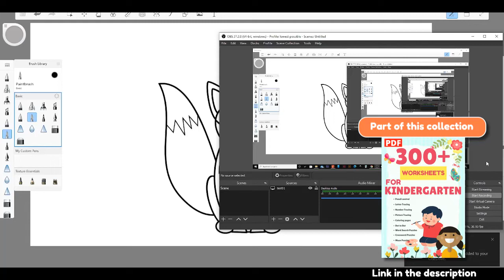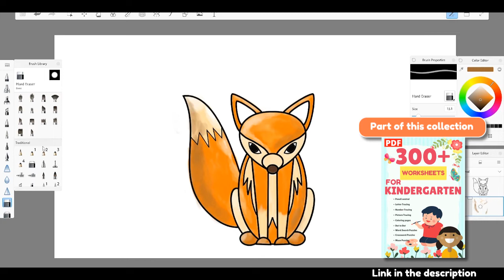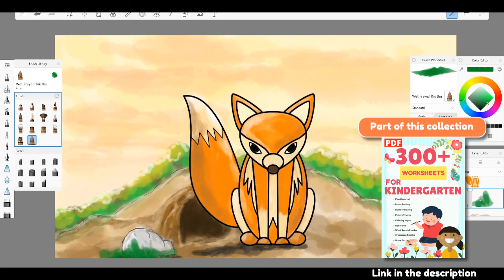Animal coloring pages for Kindergartens - Fox coloring page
Printable fox coloring page for kindergarten. This coloring page is part of a huge collection of Printable kindergarten worksheets in PDF format. The collection consists of over 300 high-definition printable worksheets for kids. The collection includes Pencil control worksheets, Letter tracing worksheets, Number tracing worksheets, Picture tracing worksheets, Coloring pages, Dot to Dot Worksheets, Word Search Puzzles, Crossword puzzles, and maze puzzles